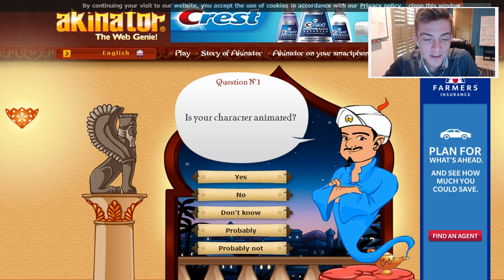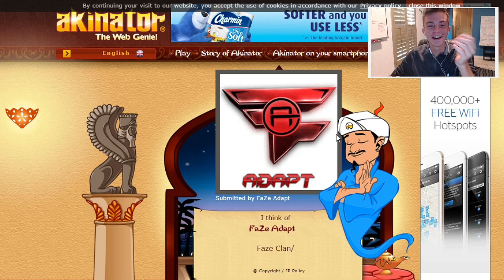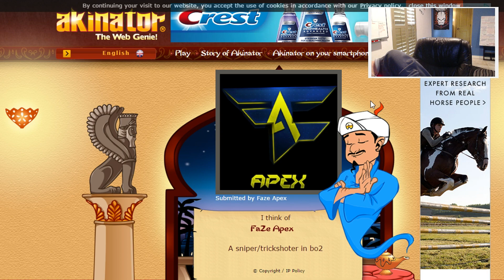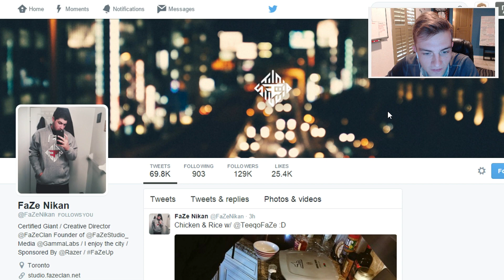WHO'S THAT FAZE?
Only 90's kids will remember...

LIKE THE VIDEO IF YOU LIKE THE VIDEO!

You guys are the greatest thing to every happen to me. I can't wait to see what this year is going to have in it!